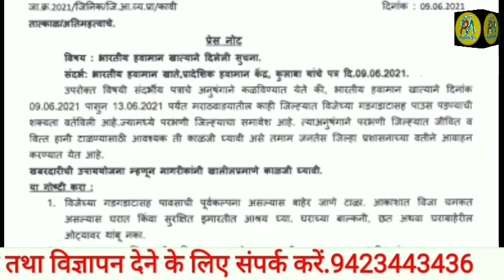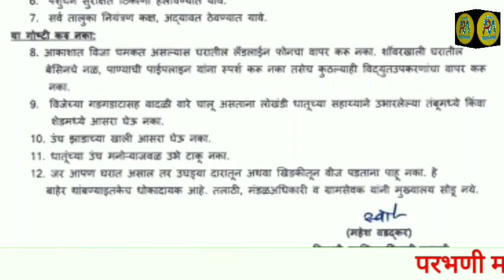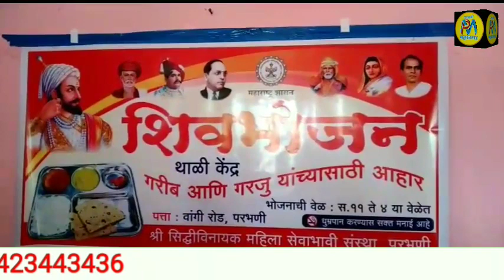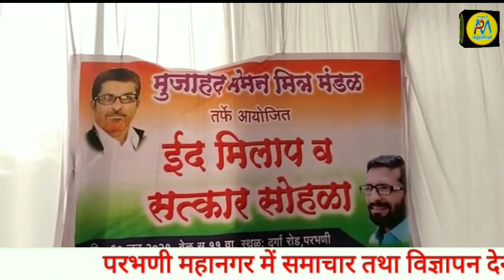9 June | पहले बारिश में मनपा की खुली पोल | जोरदार बारिश से पुल तुटा